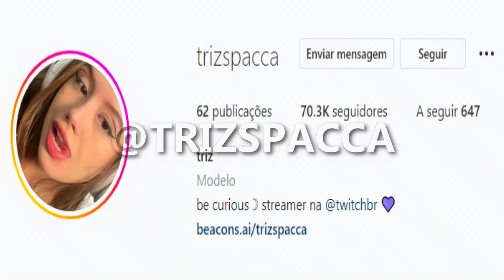minha primeira vez em um MAJOR de CS 😍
(a cada 5 dolares depositados, voce tem UMA entrada valida para o sorteio!)